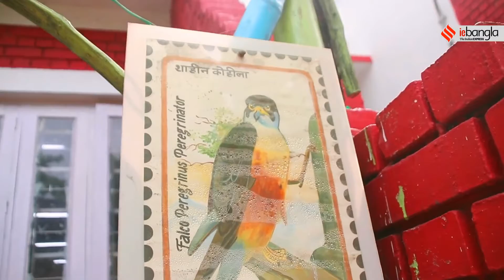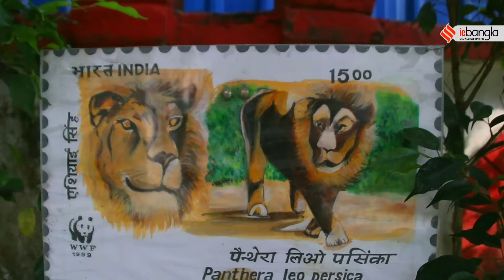Postage stamp park in Kolkata for stamp lovers ll Philatelic Park ll ieBangla Originals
ডাকটিকিট সংগ্রহ বহু প্রাচীনকাল থেকে শিক্ষামূলক শখ হিসেবে বিশ্ব জুড়ে প্রচলিত। সেই সব ডাক টিকিট প্রেমীদের জন্যেই রয়েছে সুখবর। সল্টলেকের সি সি ব্লকে তৈরি হয়েছে ডাকটিকিট উদ্যান। সৌজন্যে ভারতীয় ডাকবিভাগ। নানা ধরনের টিকিটের পসরা দিয়ে সাজানো হয়েছে পার্ক। সিসি ব্লকের ডাকঘরের লাগোয়া ছোট অংশে পার্কটি ৯১ ফুট লম্বা ও ২৫ ফুট চওড়া। বেশ ছিমছাম। উদ্যানটির নাম, ফিলাট্যালিক পার্ক।